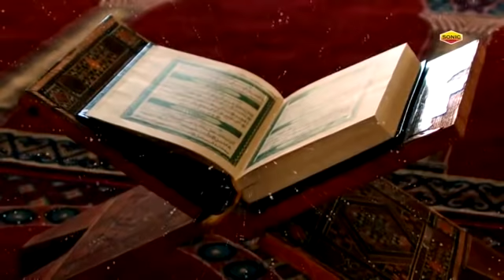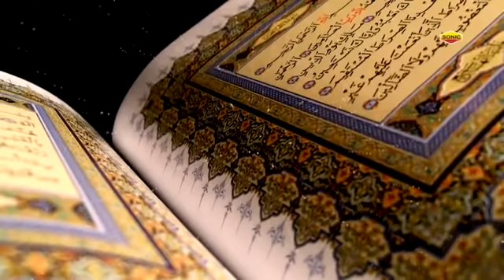रहमत का है महीना रमजान है गुलाबी - Rehmat Ka Hai Mahina Ramzan Hai Gulabi - Roshan Ara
Album Name: Rehmat Ka Hai Mahina Ramzan Hai Gulabi
Singer Name: Rosh Bi